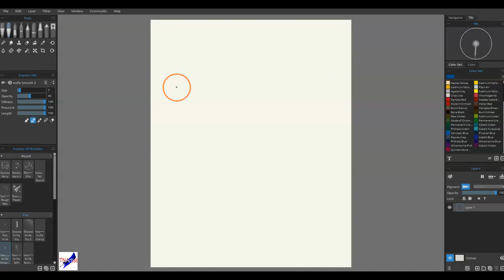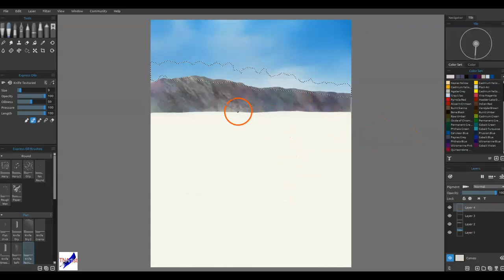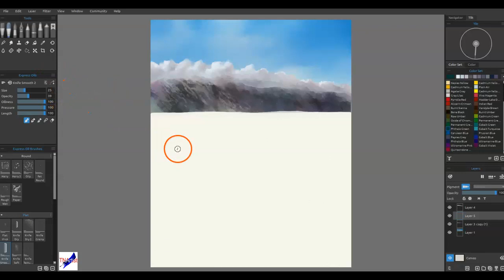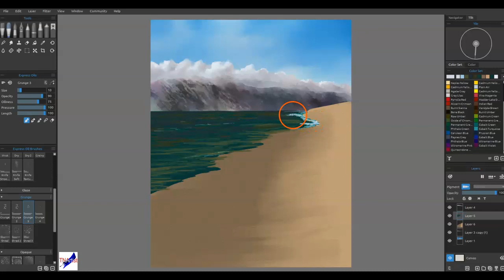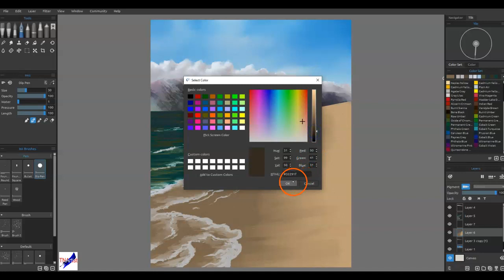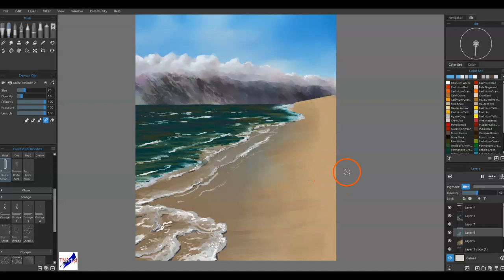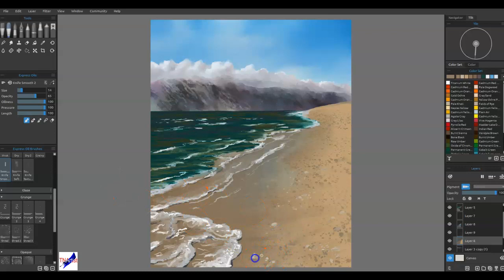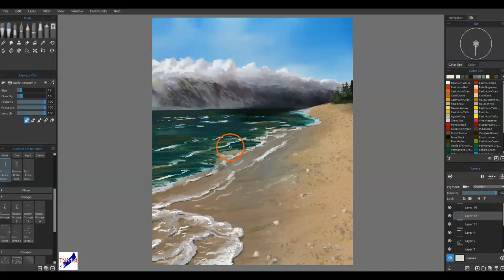The Northwest Cove - A Rebelle 6 Pro Painting Lesson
Rebelle 6 Pro Newbies Guide - Northwest Cove

A quick tutorial painting of a Pacific northwest style cove.

Make life easy, get the Brushes and Stencils I use for my paintings

Country Store Gallery Wall Art, Country Painting, Printable Country Art, Downloadable Home Décor Prints, Hand-Painted Artwork, Vintage Art

(Thanks for supporting my efforts and the channel!)

A little about me @TNArtist:
I have always enjoyed doodling, painting, drawing, and creating artwork on paper or canvas. Having an active imagination since a very young age, it has always made sense to me that any artwork I develop should be composed of these vivid thoughts. What used to take form in crayons and pencil, evolved into pen and ink drawings, into oils, watercolors, and acrylics, and thanks to Rebelle, it has further morphed into the painterly and wonderful computer graphics I create these days - all the fun with NONE of the mess. It's a fantastic journey!

Again, I hope you enjoyed this video, and that it inspires you to try your hand at digital painting. You can do this, and it’s fun to use software to get that traditional world look (i.e., keep it natural and painterly) without having to drag out all the supplies (canvases, paints, brushes, etc.).